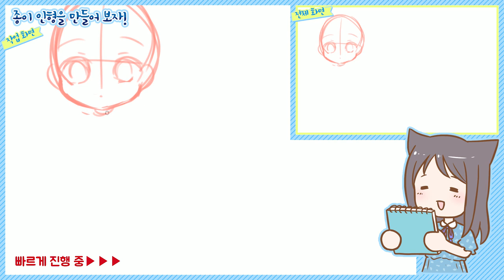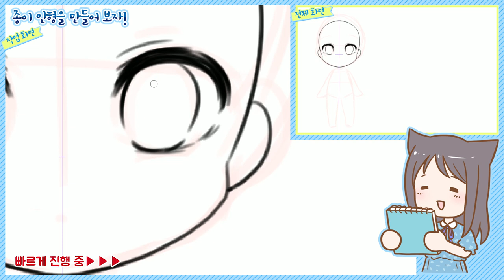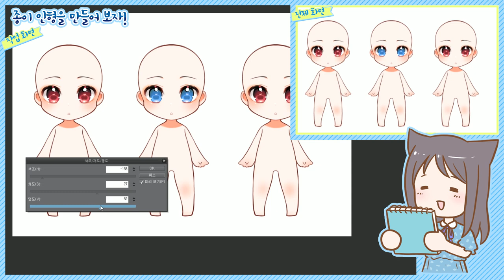나만의 종이 인형 만드는 방법! ~ 도안 다운 가능 ~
종이인형을 만들 수 있는 간단한 방법!